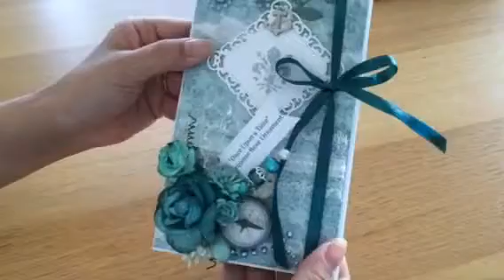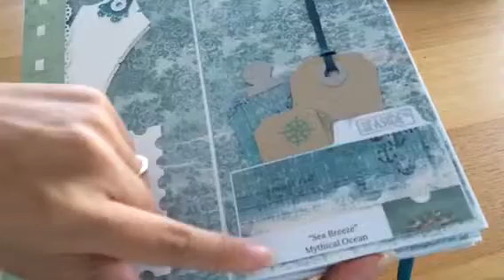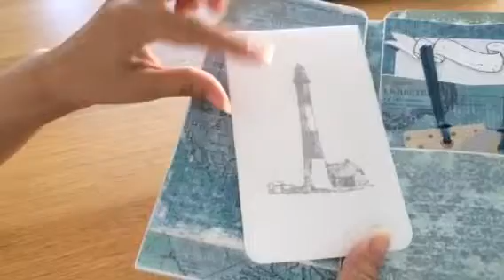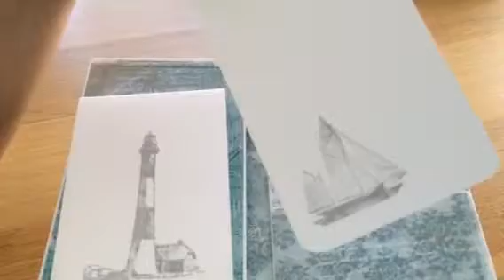Skinny mini album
Hi!

I'm showing you my skinny mini album that I made for a swap with Mari Hop through a facebook group, UK-Irelandcraftswaps.
I also showed this album as my DT-project for The Rubber Buggy as it hold loads of products from the store.